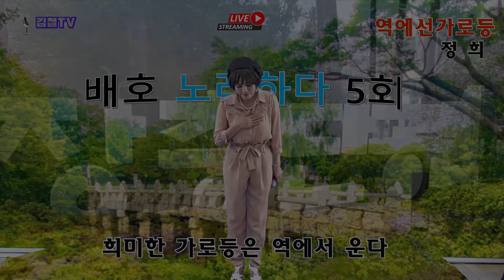역에선가로등[정희]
김철tv, 가요백년사, 배호노래하다, 정희의토요일은밤이좋아